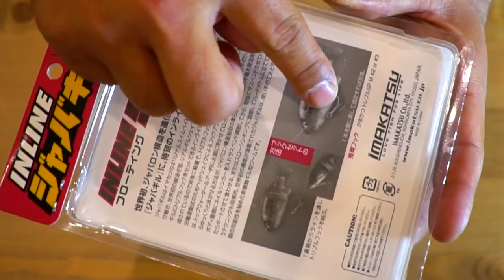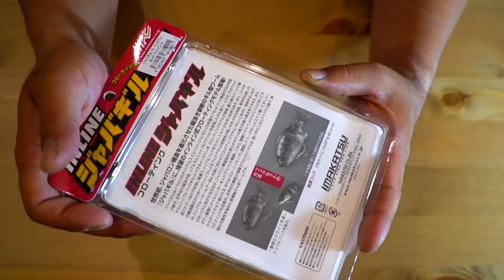ジャバギルのチューンモデル イマカツ「インラインジャバギル」が遂に登場！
ＳＵＢ！ジャバギルのチューンモデル イマカツ「インラインジャバギル」が遂に登場って事で簡単にトリプルフック仕様に出来てフローティング仕様のジャバギルを買って来ましたよ！今江克隆プロの記事でもちょいちょい登場していた気になるルアーを観察していきます。

２０１８年はシマノの18ステラとダイワの18イグジストの最高級リール対決に注目ですが、その他にも注目の新製品が盛り沢山です。釣光TVの気になっている釣具はシマノのバンタムMGL、ダイワのタトゥーラーエリートにイマカツやジャッカルの新作ルアー、話題のグラススピニングなどなど、、、今年もバス釣り中心に買いに買って釣りに釣っていく予定でーす！